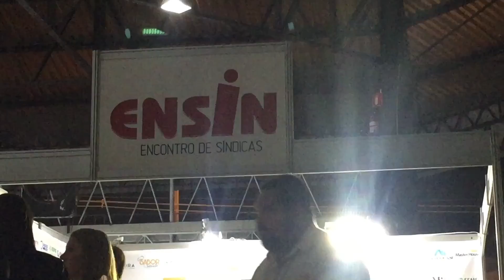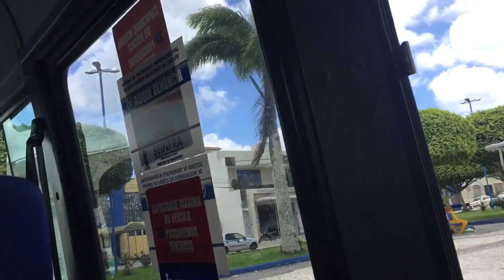De Aracaju a Dores. SERGIPE arte Vlog da semana.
Acompanhe como foram meus últimos 12 dias, fazendo arte e curte indo.